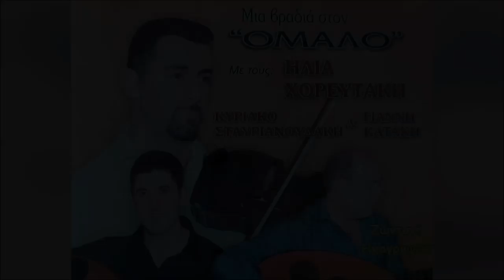ΑΡΓΑΛΕΙΟΣ - ΚΑΛΑΜΑΤΙΑΝΟ - ΗΛΙΑΣ ΧΟΡΕΥΤΑΚΗΣ | Official Audio Release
ARGALEIOS - KALAMATIANO - ILIAS HOREFTAKIS | Official Audio Release

Φίλοι και φίλες που διαβάζετε αυτές τις γραμμές:
Ηλίας Χορευτάκης

1.ΑΡΩΜΑ (ΜΟΥΣΙΚΗ: ΓΙΩΡΓΟΣ ΚΟΥΤΣΟΥΡΕΛΗΣ. ΣΤΙΧΟΣ: ΓΙΩΡΓΟΣ ΚΟΥΤΣΟΥΡΕΛΗΣ)
2 ΧΑΛΑΛΙ ΣΟΥ ΒΑΣΙΛΙΚΕ (ΜΟΥΣΙΚΗ: ΠΑΡΑΔΟΣΙΑΚΟ ΣΤΙΧΟΣ ΑΝΤΩΝΙΑ ΜΥΛΩΓΙΑΝΝΑΚΗ)
3.ΤΡΕΧΟΥΝ ΤΑ ΜΑΤΙΑ ΔΑΚΡΥΑ ΜΟΥΣΙΚΗ: ΠΑΡΑΔΟΣΙΑΚΟ ΣΤΙΧΟΣ: ΠΑΡΑΔΟΣΙΑΚΟΥ)
4.ΕΝΑ ΠΑΛΙΟ ΜΑΡΑΖΙ ΜΟΥΣΙΚΗ: ΛΕΩΝΙΔΑΣ ΚΛΑΔΟΣ, ΣΤΙΧΟΣ ΓΙΑΝΝΗΣ ΑΓΓΕΛΑΚΗΣ
5 ΡΙΧΝΩ ΑΓΚΙΣΤΡΙ - ΑΖΟΥΡ ΙΑΝΟΣ (ΜΟΥΣΙΚΗ: ΝΙΚΟΛΑΟΣ ΤΣΕΓΚΑΣ ΣΤΙΧΟΣ ΠΑΡΑΔΟΣΙΑΚΟΣ)
6.ΑΧΙ ΘΑ ΚΑΝΩ - ΚΑΣΤΕΛΙΑΝΟΣ (ΓΙΩΡΓΟΣ ΚΟΥΤΣΟΥΡΕΛΗΣ, ΣΤΙΧΟΣ: ΠΑΡΑΔΟΣΙΑΚΟΣ)
7.ΑΣΤΡΑ (ΜΟΥΣΙΚΗ: ΠΑΡΑΔΟΣΙΑΚΟ ΣΤΙΧΟΣ: ΠΑΡΑΔΟΣΙΑΚΟΣ)
8.ΠΕΣ ΤΣΗ ΖΗΛΙΑΡΑΣ ΣΟΥ ΚΑΡΔΙΑΣ ΜΟΥΣΙΚΗ: ΖΑΧΑΡΙΑΣ ΜΕΛΕΣΑΝΑΚΗΣ,ΣΤΙΧΟΣ: ΜΑΝΩΛΗΣ ΚΑΚΝΗΣ)
9 ΤΑ ΧΕΡΙΑ (ΜΟΥΣΙΚΗ: ΖΑΧΑΡΙΑΣ ΜΕΛΕΣΣΑΝΑΚΗΣ ΣΤΙΧΟΣ ΜΑΝΩΛΗΣ ΚΑΚΛΗΣ
10.ΣΤΑ ΔΑΚΡΥΑ ΣΟΥ (ΜΟΥΣΙΚΗ: ΖΑΧΑΡΙΑΣ ΜΕΛΕΣΣΑΝΑΚΗΣ ΣΤΙΧΟΣ ΜΑΝΩΛΗΣ ΚΑΚΛΗΣ
11 ΑΝ Μ'ΑΓΑΠΑΣ Η' ΜΕ ΜΙΣΕΙΣ - ΧΑΝΙΩΤΙΚΟΣ ΠΑΡΑΔΟΣΙΑΚΟ, ΣΤΙΧΟΣ: ΠΑΡΑΔΟΣΙΑΚΟΣ)
12.ΑΝ Μ'ΑΓΑΠΑΣ ΚΙ ΕΙΝΑΙ ΟΝΕΙΡΟ -ΛΟΥΣΑΚΙΑΝΟΣ (ΜΟΥΣΙΚΗ: ΑΝΤΩΝΗΣ ΤΡΙΑΝΤΑΦΥΛΛΑΚΗΣ H' KIOPOΣ ΣΤΙΧΟΣ: ΠΑΡΑΔΟΣΙΑΚΟΣ)
13.ΔΕ ΦΤΑΝΕΙ ΜΟΝΟ ΜΙΑ ΚΑΡΔΙΑ - ΣΕΛΙΝΙΩΤΙΚΟΣ (ΜΟΥΣΙΚΗ: ΓΙΑΝΝΗΣ ΒΟΥΡΑΚΗΣ ΣΤΑΣΙΝΟΣ ΝΙΚΟΣ ΑΛΕΦΑΝΤΙΝΟΣ)
14.ΞΕΝΟ ΠΟΥΛΙ - ΑΕΡΙΝΙΩΤΗΣ ΜΟΥΣΙΚΗ: ΦΕΛΕΣΟΓΙΑΝΝΗΣ ΣΤΙΧΟΣ: ΠΑΡΑΔΟΣΙΑΚΟΣ)
15.ΜΑΛΕΒΥΖΙΩΤΗΣ (ΜΟΥΣΙΚΗ-ΣΤΙΧΟΙ: ΠΑΡΑΔΟΣΙΑΚΟΙ)
16.ΕΓΩ ΓΙΑ ΜΙΑ ΚΑΛΗ ΦΙΛΙΑ-ΚΑΡΑΓΚΙΟΥΛΕΣ (MOYΣIKH: KAPAΓΚΙΟΥΛΕΣ, ΣΤΙΧΟΣ: ΜΙΧΑΛΗΣ ΑΛΕΦΑΝΤΙΝΟΣ)

17.ΝΑ 'ΤΑΝ Ο ΧΡΟΝΟΣ-ΚΑΛΛΕΡΓΙΑΝΟΣ (ΜΟΥΣΙΚΗ: ΚΑΡΑΓΚΙΟΥΛΕΣ ΣΤΙΧΟΣ: ΠΑΡΑΔΟΣΙΑΚΟΣ)
18.ΓΝΩΡΙΖΩ ΤΟ (ΜΟΥΣΙΚΗ-ΣΤΙΧΟΙ: ΠΑΡΑΔΟΣΙΑΚΟΙ)
19 ΑΠΟΨΕ ΠΑΝΑΓΙΑ ΜΟΥ (ΜΟΥΣΙΚΗ: ΤΣΑΦΑΝΤΑΚΗΣ ΣΤΙΧΟΣ: ΤΣΑΦΑΝΤΑΚΗΣ)
20 MH ΤΟ ΛΥΠΑΣΑΙ (ΜΟΥΣΙΚΗ: ΣΤΑΥΡΟΣ ΚΑΝΤΙΛΙΕΡΗΣ, ΣΤΊΧΟΣ: ΣΤΑΥΡΟΣ ΚΑΝΤΙΛΙΕΡΑΚΗΣ)
21 ΕΝΑ ΛΕΦΤΟ ΤΑ ΜΑΤΙΑ ΜΟΥ (ΜΟΥΣΙΚΗ: ΠΑΡΑΔΟΣΙΑΚΗ, ΣΤΙΧΟΣ: ΠΑΡΑΔΟΣΙΑΚΟ)
22 ΑΝΑΘΕΜΑ ΣΕ - ΠΑΡΑΓΓΕΛΙΑ (ΜΟΥΣΙΚΗ: ΚΩΣΤΑΣ ΠΑΠΑΔΑΚΗΣ ΝΑΥΤΗΣ, ΣΤΙΧΟΣ: ΠΑΡΑΔΟΣΙΑΚΟΣ)
23 ΗΝΤΑ ΧΕΙΣ ΦΡΩΣΟ-ΚΑΛΑΜΑΤΙΑΝΟ (ΜΟΥΣΙΚΗ: ΠΑΡΑΔΟΣΙΑΚΗ ΣΤΙΧΟΣ: ΠΑΡΑΔΟΣΙΑΚΟΣ
24 ΑΡΓΑΛΕΙΟΣ-ΚΑΛΑΜΑΤΙΑΝΟ (ΜΟΥΣΙΚΗ: ΚΩΣΤΑΣ ΜΟΥΝΤΑΚΗΣ, ΣΤΙΧΟΣ: ΚΩΣΤΑΣ ΜΟΥΝΤΑΚΗΣ)
25.ΣΤΟ ΡΕΘΥΜΝΟ-ΚΑΛΑΜΑΤΙΑΝΟ (ΜΟΥΣΙΚΗ:ΚΩΣΤΑΣ ΜΟΥΝΤΑΚΗΣ, ΣΤΙΧΟΣ: ΚΩΣΤΑΣ ΜΟΥΝΤΑΚΗΣ)
26.ΠΡΑΜΑΤΕΥΤΗΣ-ΚΑΛΑΜΑΤΙΑΝΟ (ΜΟΥΣΙΚΗ:ΚΩΣΤΑΣ ΜΟΥΝΤΑΚΗΣ, ΣΤΙΧΟΙ: ΚΩΣΤΑΣ ΜΟΥΝΤΑΚΗΣ)
27.ΟΤΑΝ ΠΕΡΝΑΣ-ΚΑΛΑΜΑΤΙΑΝΟ (ΜΟΥΣΙΚΗ: ΠΑΡΑΔΟΣΙΑΚΟ, ΣΤΙΧΟΙ ΠΑΡΑΔΟΣΙΑΚΟΙ)
28.ΜΕΣΑ ΣΤΟ ΓΛΕΝΤΙ (ΜΟΥΣΙΚΗ: ΠΑΡΑΔΟΣΙΑΚΟ, ΣΤΙΧΟΣ: ΠΑΡΑΔΟΣΙΑΚΟΣ)
29.ΜΙΑ ΜΑΝΤΙΝΑΔΑ (ΜΟΥΣΙΚΗ:ΣΤΕΦΑΝΟΣ ΤΡΙΑΝΤΑΦΥΛΛΑΚΗΣ Η ΚΙΟΡΟΣ, ΣΤΙΧΟΣ:ΠΑΡΑΔΟΣΙΑΚΟΣ)
30.ΣΕΛΙΝΙΩΤΙΚΟΣ (ΜΟΥΣΙΚΗ ΓΙΑΝΝΗΣ ΒΟΥΡΑΚΗΣ ΟΡΧΗΣΤΡΙΚΟ)
31.ΘΕΡΙΣΙΑΝΟΣ (ΜΟΥΣΙΚΗ: ΝΙΚΟΛΑΟΣ ΧΑΡΧΑΛΗΣ ΟΡΧΗΣΤΡΙΚΟ)

ΕΠΑΙΞΑΝ ΟΙ ΜΟΥΣΙΚΟΙ:
ΒΙΟΛΙ: ΗΛΙΑΣ ΧΟΡΕΥΤΑΚΗΣ
ΛΑΟΥΤΟ: ΓΙΑΝΝΗΣ ΚΑΤΑΚΗΣ
ΛΑΟΥΤΟ: ΚΥΡΙΑΚΟΣ ΣΤΑΥΡΙΑΝΟΥΔΑΚΗΣ
ΚΙΘΑΡΑ: ΒΑΣΙΛΗΣ ΚΟΚΟΤΣΑΚΗΣ
ΜΠΑΣΟ: ΛΕΥΤΕΡΗΣ ΣΤΡΙΛΙΓΚΑΣ
ΚΡΟΥΣΤΑ: ΓΙΑΝΝΗΣ ΜΠΑΝΤΟΥΡΑΚΗΣ